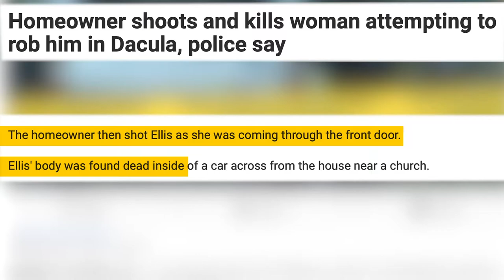You can legally kill people inside your house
Did you know that you can legally shoot people inside your house?

The law allows you to use deadly force in self-defense, only when you are responding proportionally to the threat and when someone's life is in danger.

But no, you can't shoot someone stepping on your lawn.

However, it's not as simple as it sounds, since things can get complicated, especially when the police is the one breaking into your house.

Learn more in today's episode!